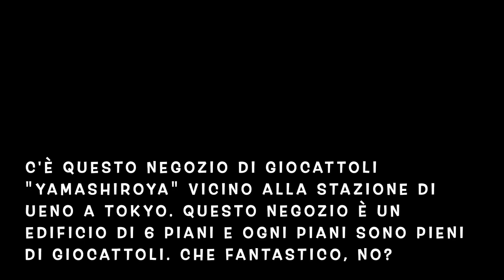ANDIAMO AL PARADISO DI BAMBINI!!! 子どもの楽園に行ってみよう！ (日本語字幕あり)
Ciao a tutti amici che amano il Giappone!

Mi chiamo NAONOBU, sono giapponese.
Faccio spesso un video per spiegare la cultura giapponese.
A proposito...

C'è un negozIo di giocattoli si chiama "YAMASHIROYA" a UENO di TOKYO.
Questo negozio è molto vicIno alla stazIone dI UENO.
Ha un edificio di 6 piani e ogni piani sono pieni di giocattoli.
Che fantastico, no?

Comunque, guarda mio video per favore!